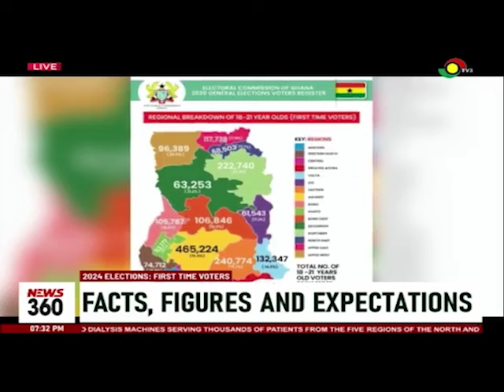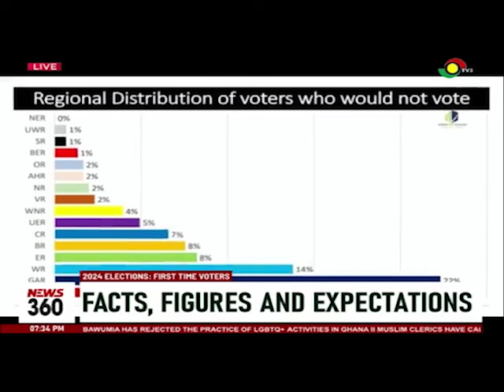2024 Elections: Assessing the profiles of first time voters